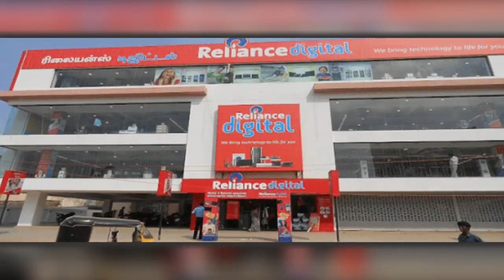Reliance Digital Announce Independence Day Offer